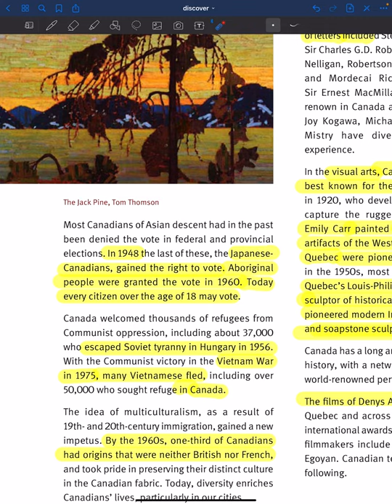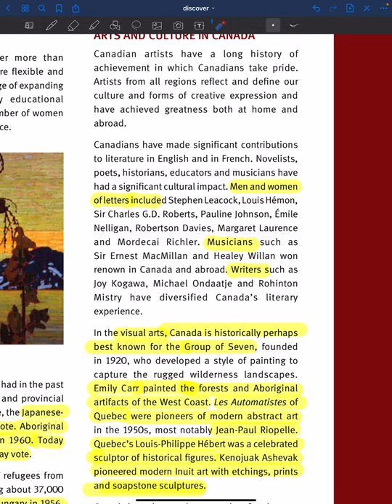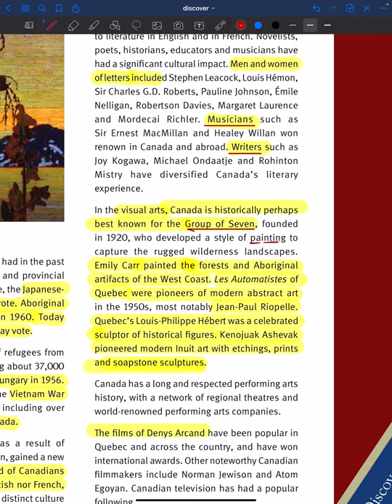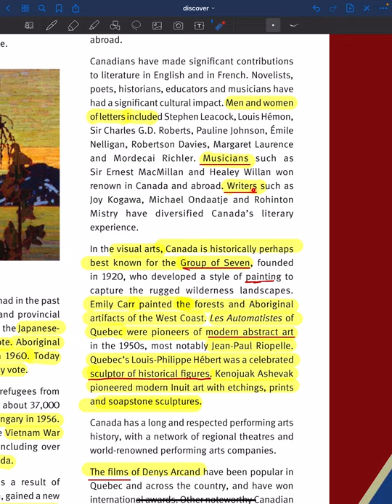ملخص صفحة 25 كتاب من امتحان الجنسية الكندية